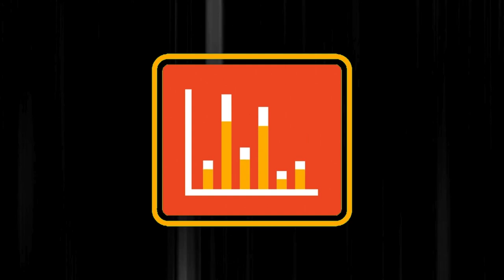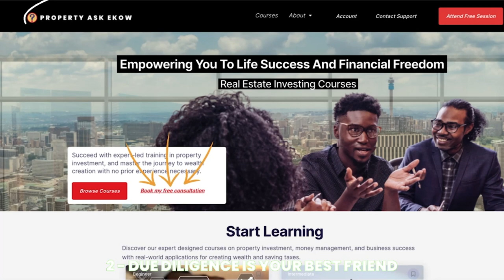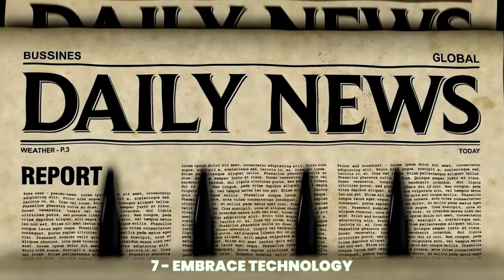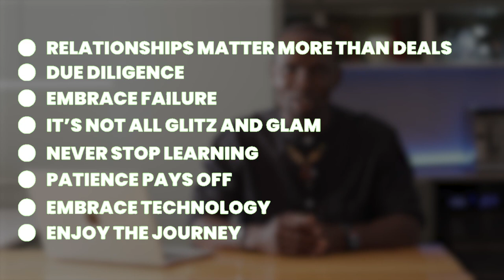8 SHOCKING Real Estate Secret Success NOBODY Talks About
Hello, and here's 8 SHOCKING Real Estate Secret Success NOBODY Talks About in south africa.

📢 COMING SOON: Sign up to my Property Investing Concepts Session (Free)

⌚️Timestamps:
00:00 - Intro
00:16 - Relationships Matter More Than Deals
00:59 - Due Diligence is Your Best Friend
01:38 - Embrace Failure as a Learning Opportunity
02:12 - It's Not All Glitz and Glamour
02:44 - Never Stop Learning
03:20 - Patience Pays Off
03:52 - Embrace Technology
04:16 - Don't Forget to Enjoy the Journey